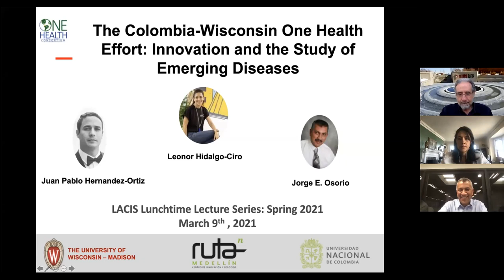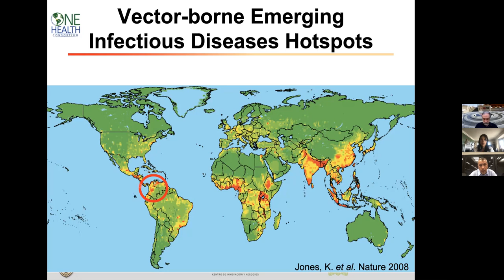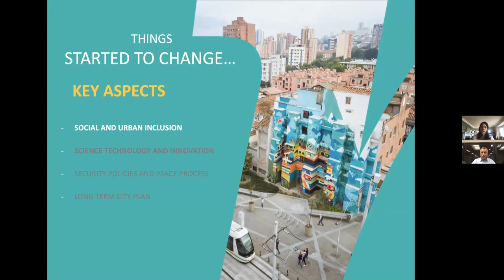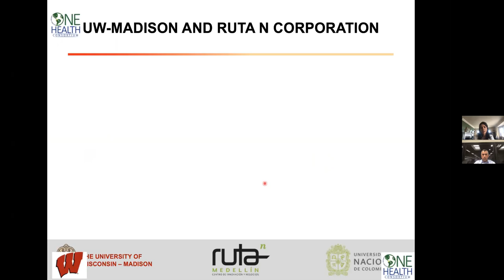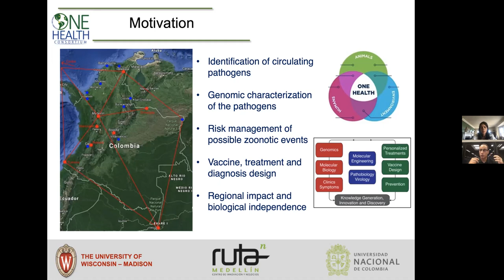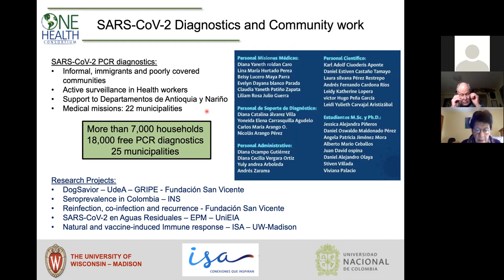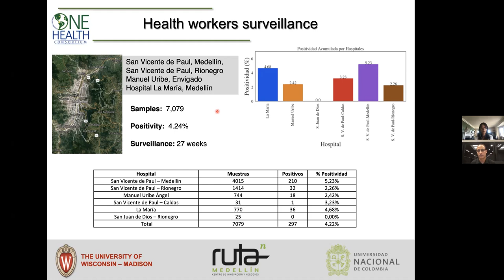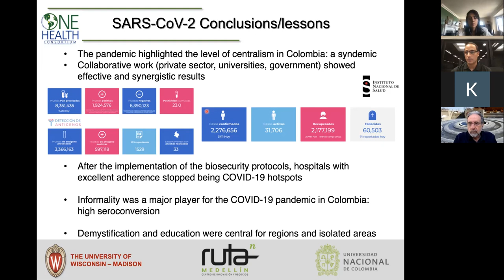Lunchtime Lecture Series: The Colombia-Wisconsin One Health Effort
Presented by: Juan Pablo Hernandez (Universidad Nacional de Colombia), Leonor Hidalgo Ciro (Ruta N Corporation), and Jorge Osorio (UW-Madison)

About the presentation: The current COVID-19 pandemic has demonstrated the importance of studying infectious diseases before they become a major threat to humankind. The UW-Madison has had ongoing research collaborations in Colombia for the study of tropical diseases for ~50 years. In 2018, UW-Madison entered a three-way agreement with Universidad Nacional de Colombia and Ruta N (non-profit philanthropic organization) to create the Colombia/Wisconsin One-Health Consortium (CWOHC) and generate knowledge and innovation in science and technology. This consortium is without precedent in Colombia and the region. The “One Health” concept holds that human, animal, and environmental health are deeply interconnected. This seminar will highlight: 1) The importance of Colombia in the study of emerging infectious diseases; 3) the role of science and innovation in the transformation of the city of Medellin, going from one of the most violent cities to be declared as the World’s Most Innovative City; and 3) the ongoing work of the One Health Genomic Laboratory supporting the Colombian government and assisting vulnerable populations towards the control of the COVID-19 pandemic.

Programming provided by the Latin American, Caribbean & Iberian Studies Program at the University of Wisconsin-Madison.